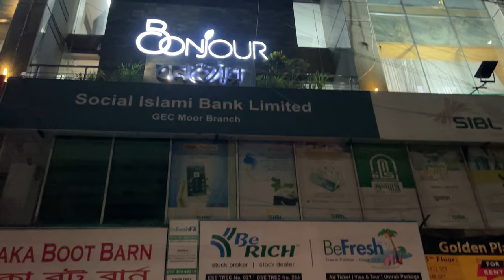Bonjour Buffet Chittagong | Bonjour Restaurant Chittagong | বনজোর বুফেট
*** ANTI-PIRACY WARNING ***
This content is Copyright to Shuvo Mallick! Legal action will be taken against those who violate the copyright of the following material presented!